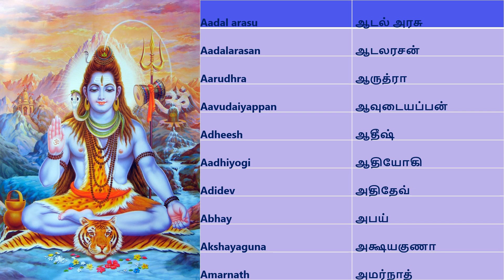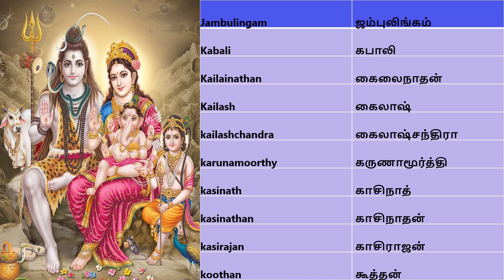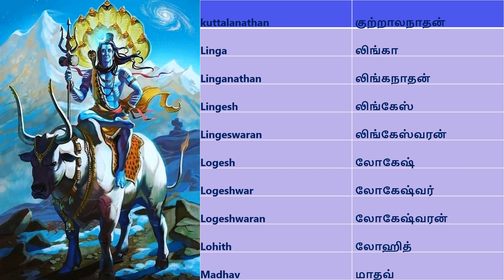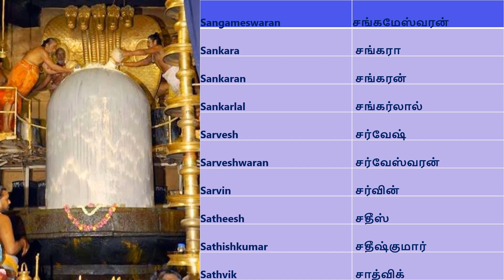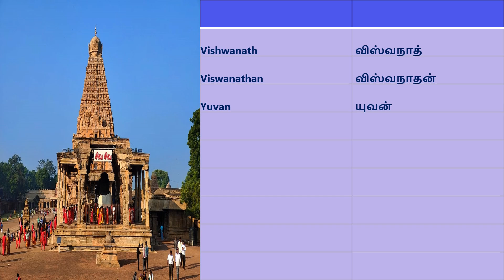ஆண் குழந்தைகளுக்கான சிவன் பெயர்கள் | Baby Boy Lord Shiva Names Starting A to Z